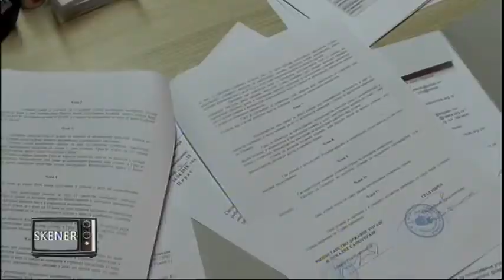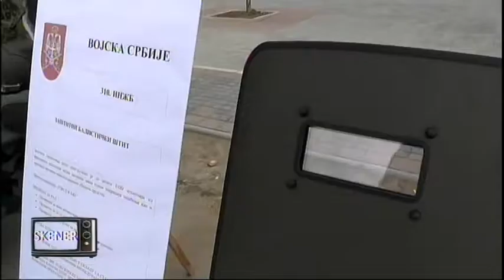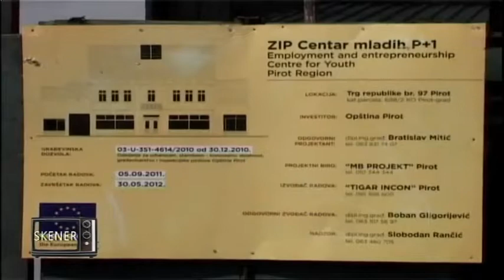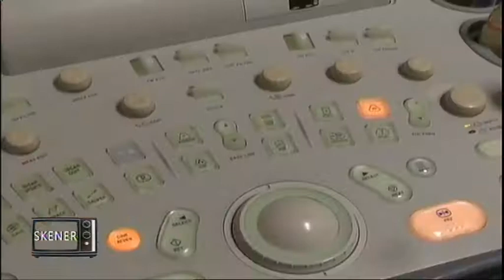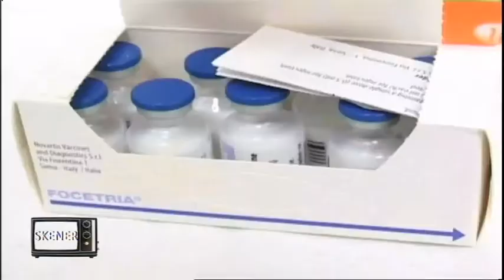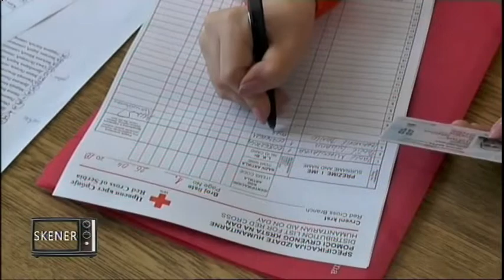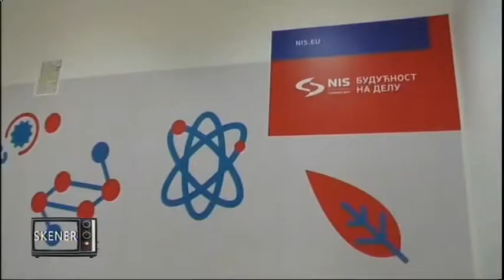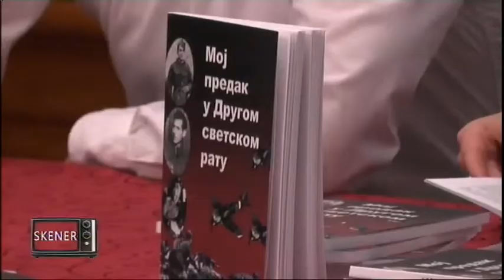SKENER GOST SRĐAN TOŠIĆ 26042018